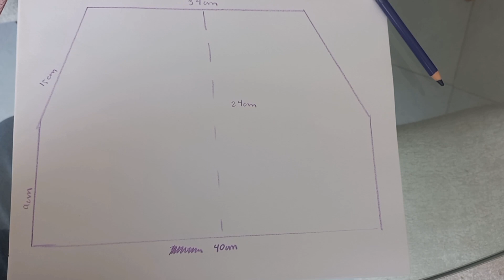Haciendo ropa con la mini maquina de coser Singer Stitch Quick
Holaaa holaa!!

Sé que ha pasado mucho tiempo desde el último video que les hice, pero han pasado muchas cosas en mi vida que me habían limitado para editar y hacer vídeos (entre ello que me robaron todo mi equipo de grabación, pero esa es otra historia que si quieren después les puedo contar), pero el día de hoy les traigo el tan esperado vídeo donde vamos a poner a prueba la míni maquina de coser Singer Stitch Quick, haciendo un vestido muy fácil y rápido que incluso vas a poder hacer aunque no tengas esta máquina.

Espero les guste este video y no olviden poner en los comentarios si les gustó o qué más les gustaría que hicieramos con esta míni maquina de coser